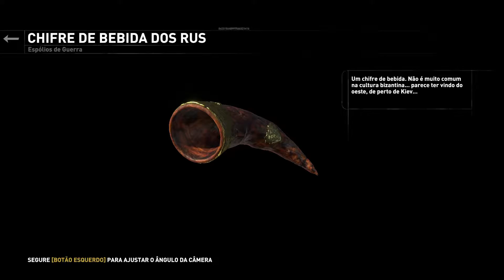Rise of the Tomb Raider